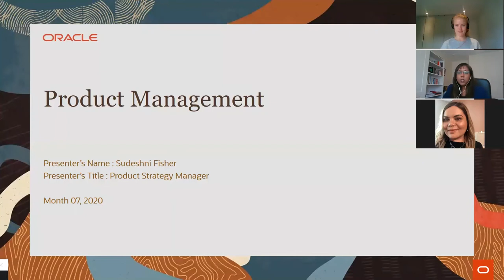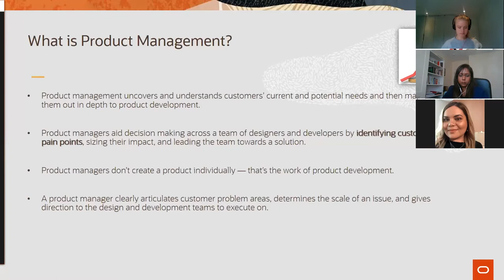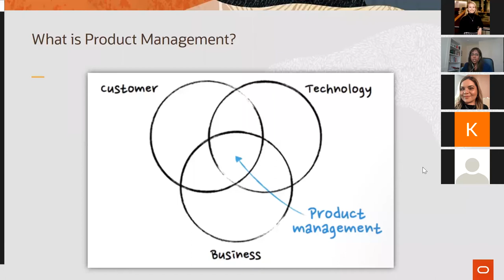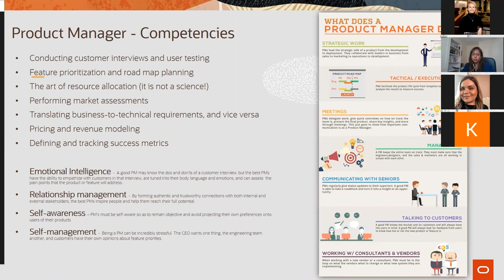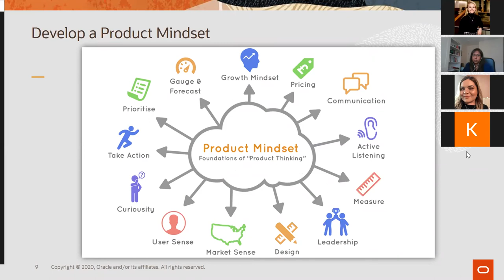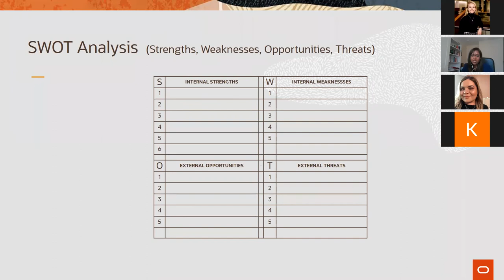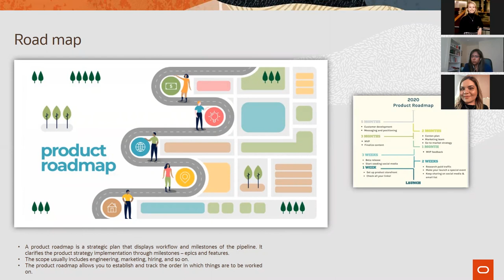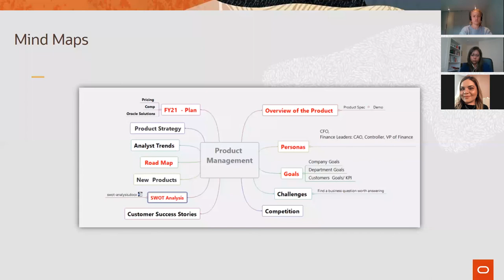Вебинар с Судешни Фишер на тему "Менеджмент продукта"